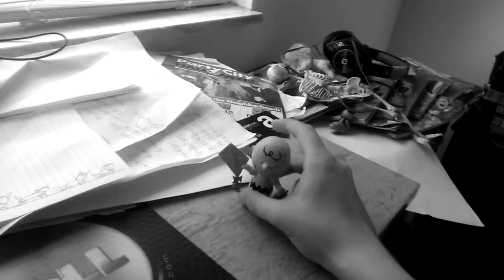Charlie Brown is making a Krabby pattys from SpongeBob SquarePants SpongeBob you're fired!